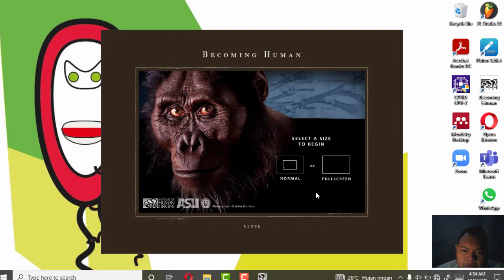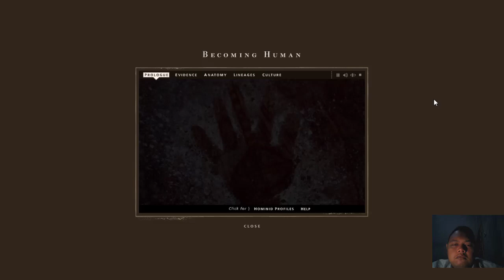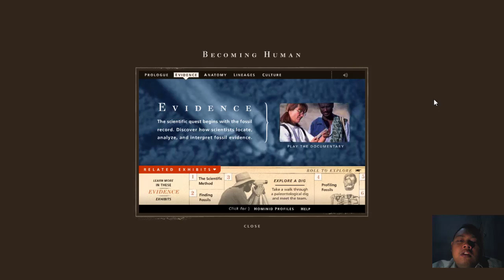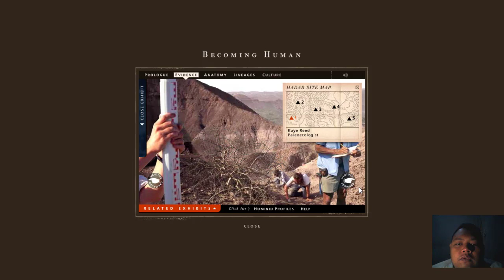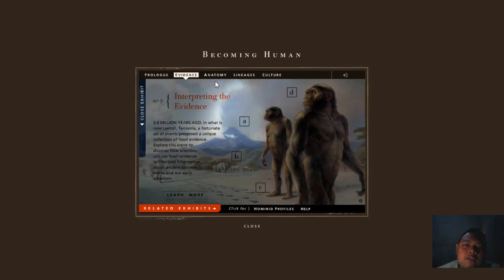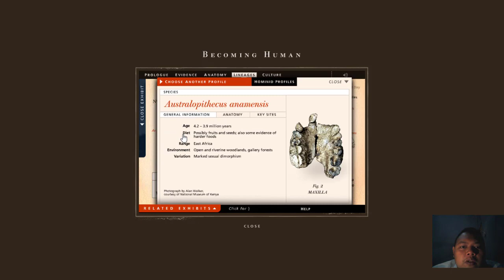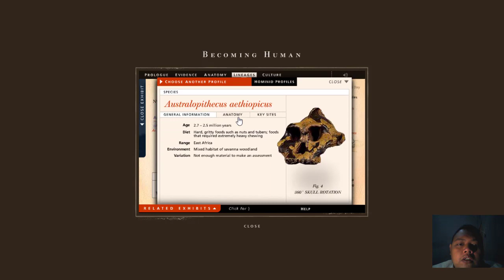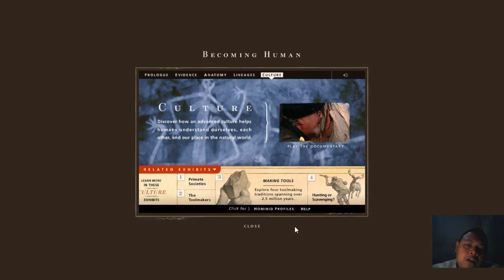New Becoming Human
Link download program